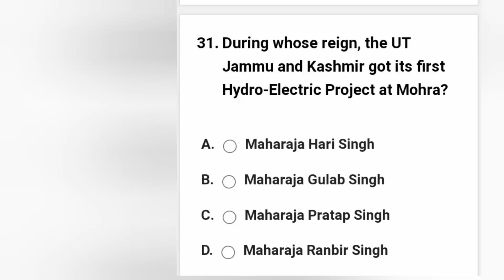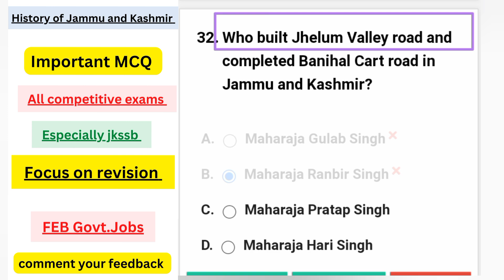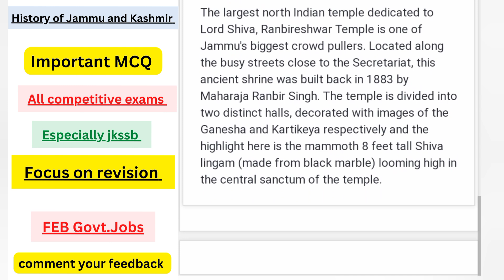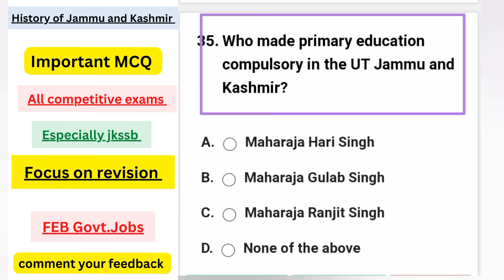MCQ on history of Jammu and Kashmir !! History of Jammu and Kashmir MCQ!